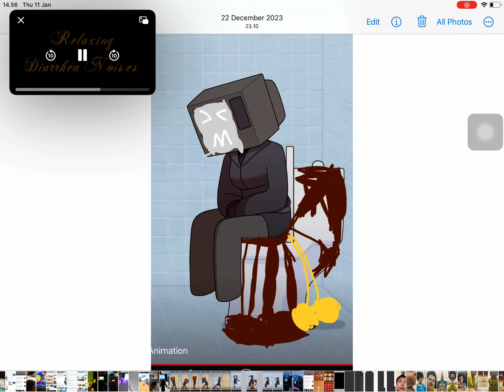Tv woman diarrhea